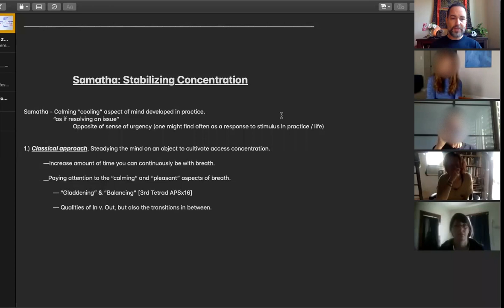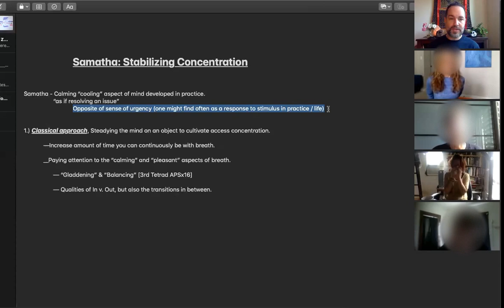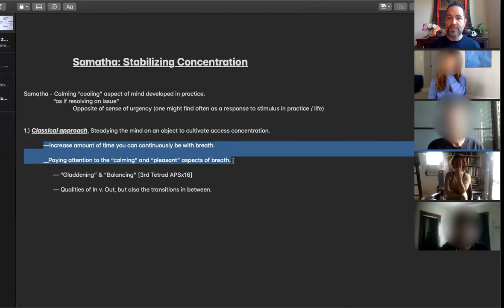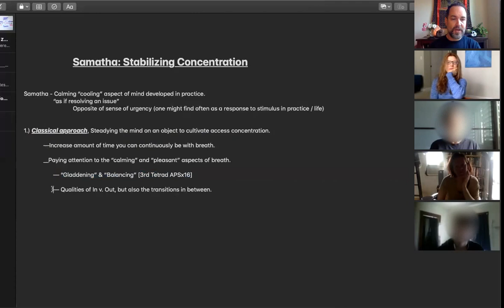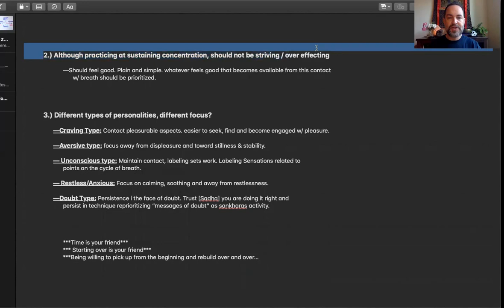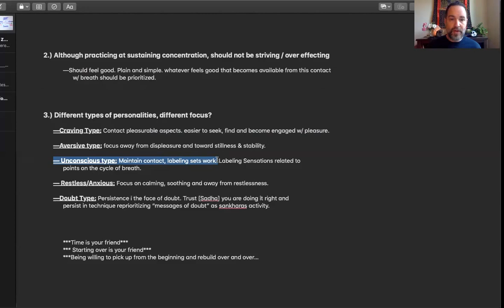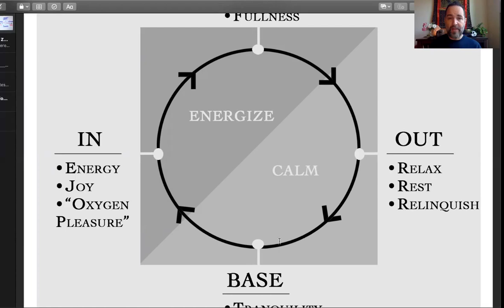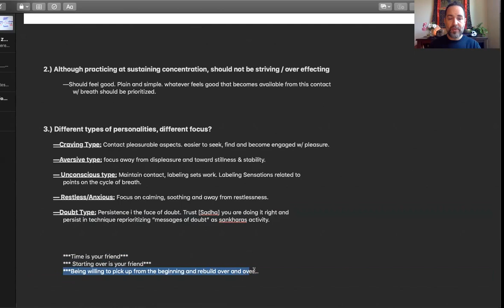Stabilizing Concentration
Recording from Meditation Sangha. Talk on Samatha definitions, ways to stabilize concentration, adaptations for "Buddhist personality types", with 30 silent meditation and brief discussion afterward.
0:00 - discussion on theory and technique
17:30 - guided meditation starts
48:00 - post sit Q & A

We are a morning sit group that meets Mon-Fri 9-10am Pacific time. Each day we practice a different exercise:
Monday - Metta (Loving Kindness)
Tuesday - Samatha (Calm Abiding)
Wednesday - Vipassana (Insight Practice)
Thursday - Meditation on Emotions (Noting Feeling States)
Friday - Sunyata Vihara (Silent Sitting)